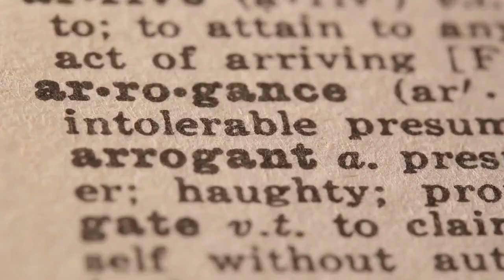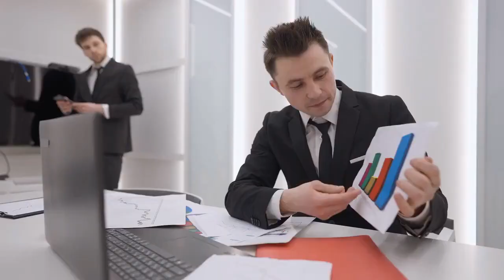How Sigma Males Earn Respect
Like a golden ticket in life, respect is something that everyone aspires to but not everyone receives. Gaining respect involves much more than just being the loudest person in the room or constantly attempting to outdo everyone else.

Although there are numerous ways to gain respect, sigma guys possess one of the most potent and understated ways to do so.

It's not about manipulating people or playing games; these men have some easy yet effective ways of gaining respect right away.